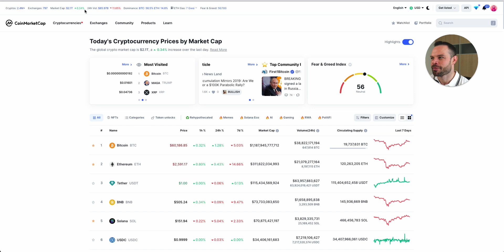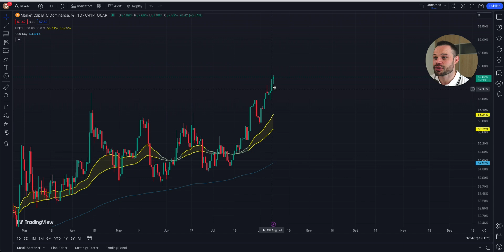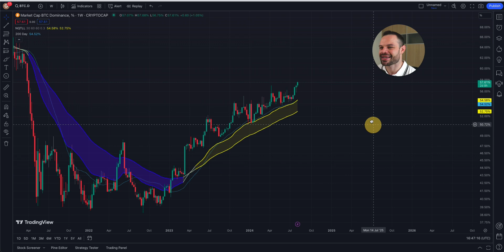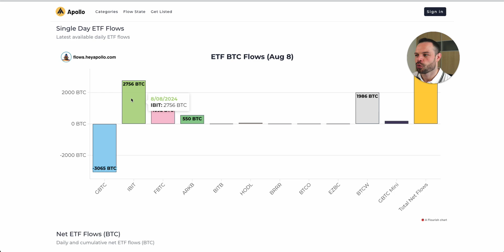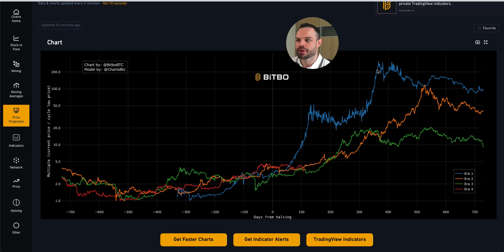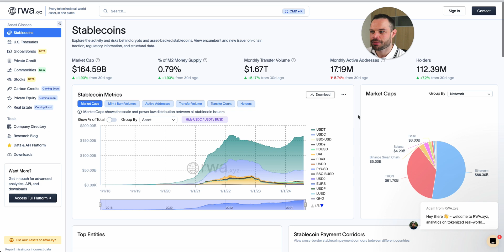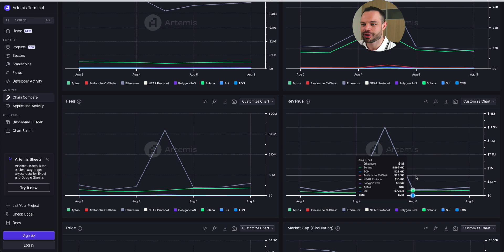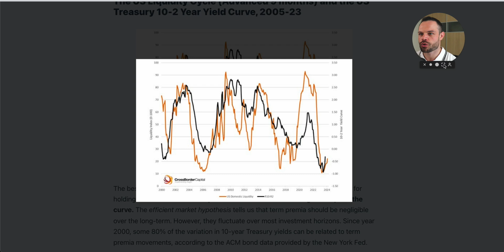Bitcoin Back Above $60K! Weekly Market Update Aug 9th 2024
In this week's market update, we're celebrating Bitcoin's return to the $60K mark. This video will cover the latest developments that have driven Bitcoin's price surge, analyze the current market trends, and discuss what this milestone means for the broader cryptocurrency market.

We'll dive into key factors influencing this rally and provide insights into what to watch for in the coming weeks. By the end of this video, you'll have a clear understanding of Bitcoin's current state and potential future movements.